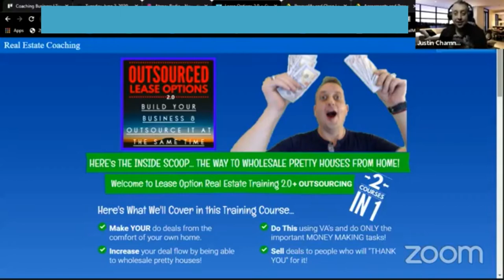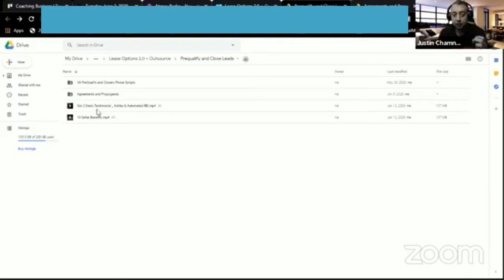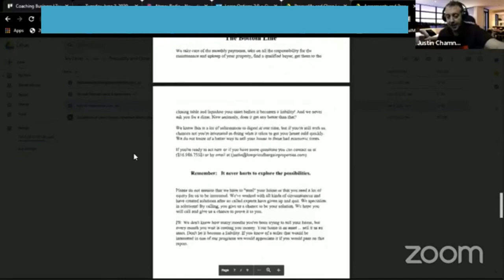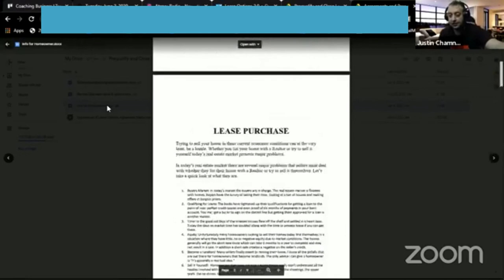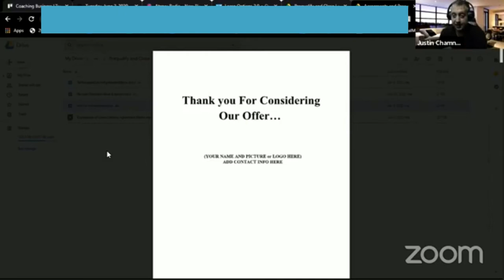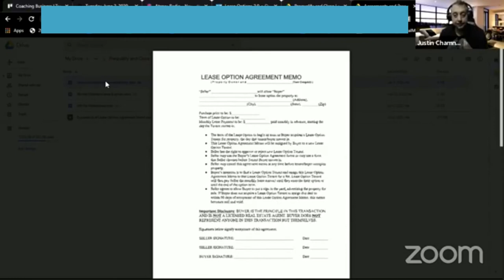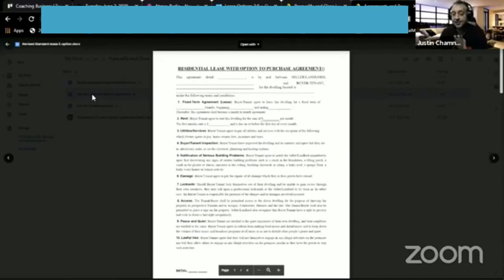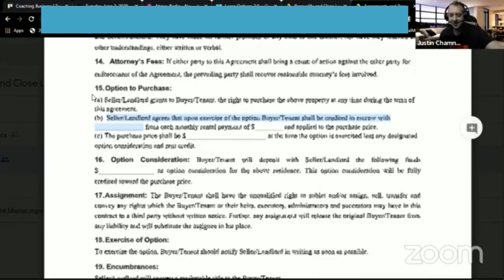Stop Home Owners Ghosting You!